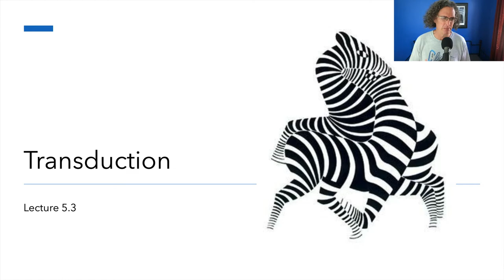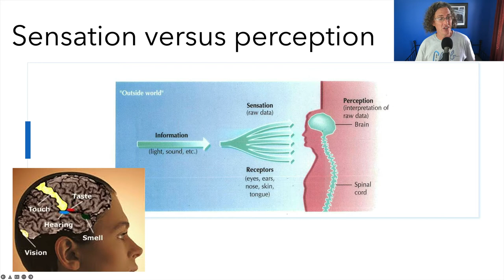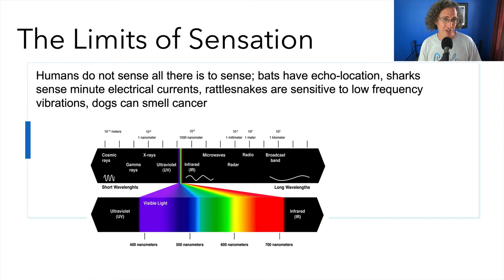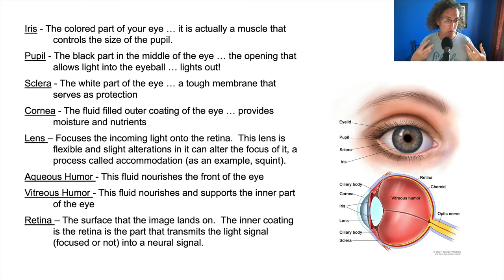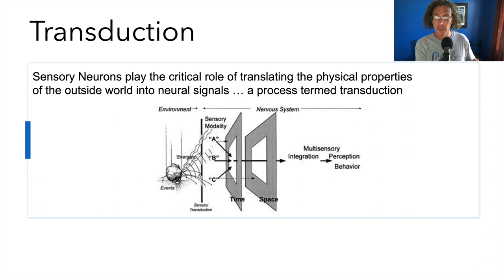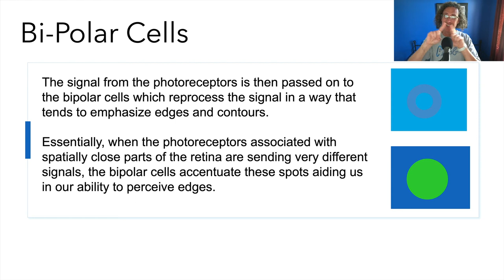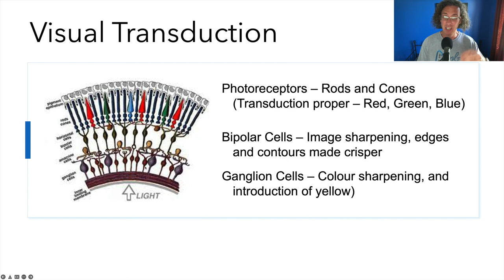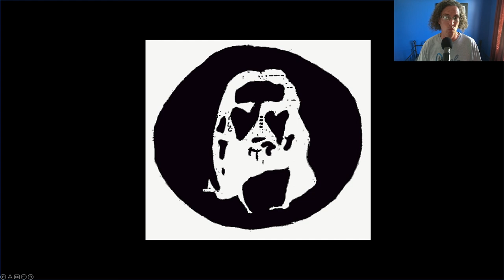Lecture 5.3 - Transduction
The magic of transduction ... where the outside world meets the inside world